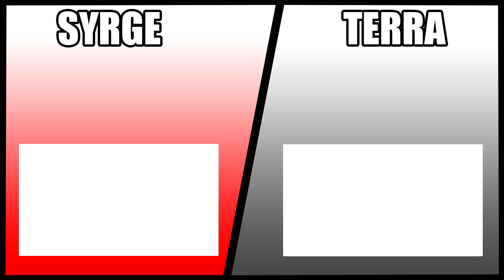CONTRIX Street BEATBOXING Performance || REACTION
This is so sick, I love people who do some of their music and routines on the street in front of random people. It's cool to see peoples necks break as they stop to listen to this wonderfull piece of art. Sick beatboxing and street performance by CONTRIX.

Post you comments Down Below on what you want us to react to next.

Video Uploaded By:
SyrGe/Terra/SyrGe&Terra/S&T